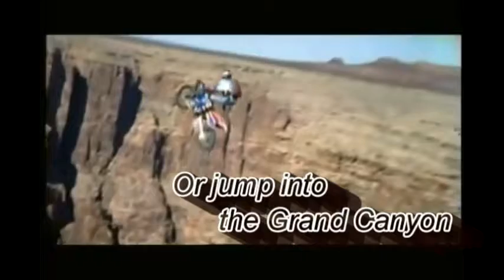Inspirational video You can do this | Best whatsapp status video